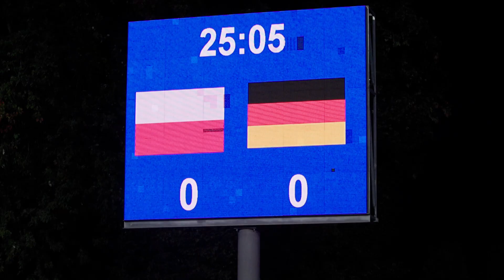[KULISY] Polska U20 - Niemcy U20